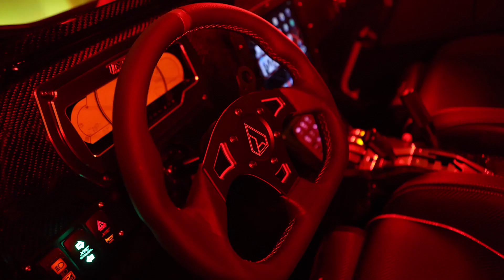Metal FX Off-Road Can Am X3 Build with Demon X-Treme Axles! @metalfxoffroad5023 🎥